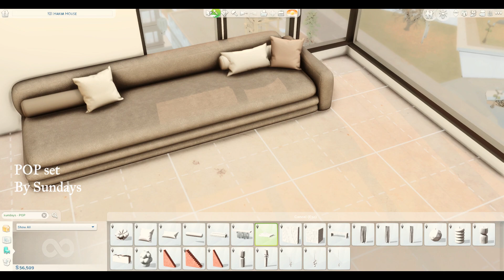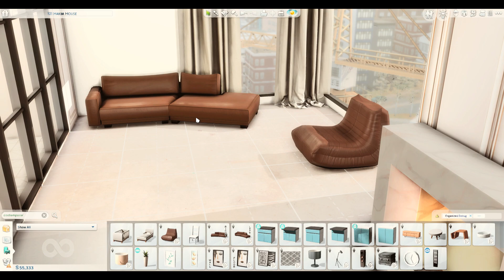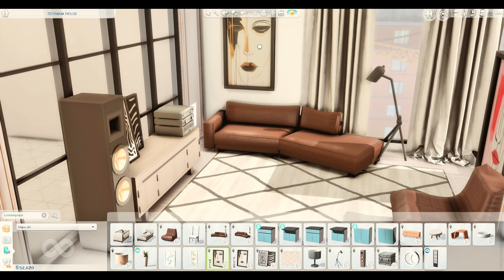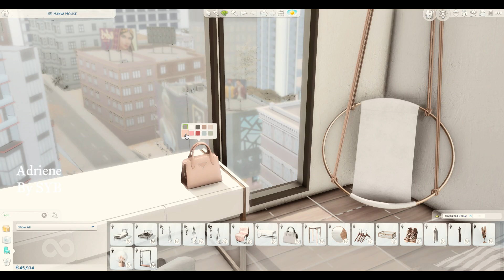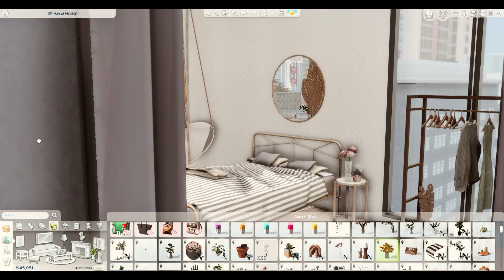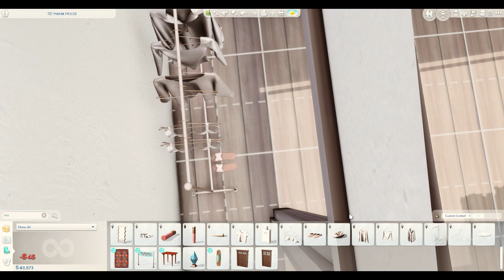MUST HAVE aesthetic furnitures | cc finds + links | the sims 4 showcase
Happy Friday ♥ ☕

a little showcase of some of my favourite fall cc aesthetic furniture's.

links in order of video  ♥
Sundays

Thanks to all CC creators ♥
More of me...🍉